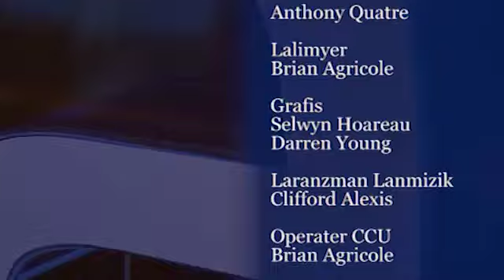TÊTE À TÊTE: Gerard Lim Sam-04-05-2020